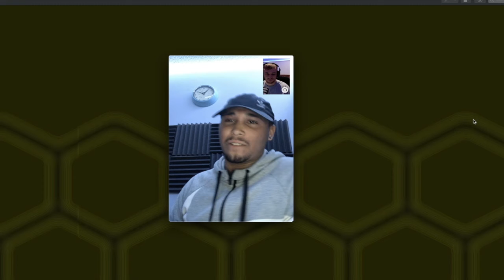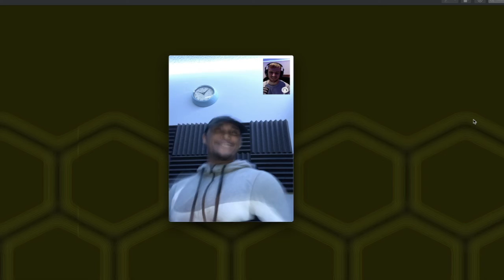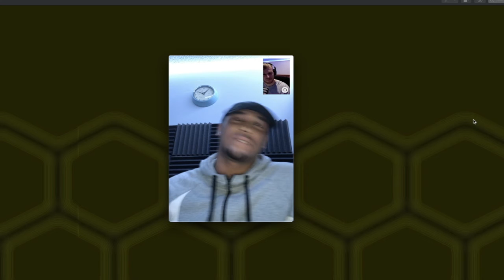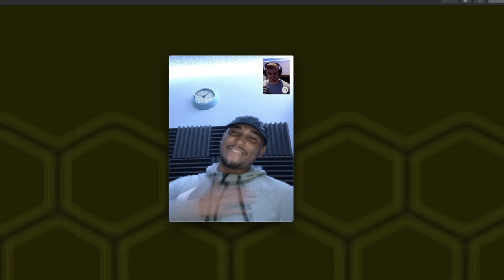HiveCast 002: Jay Faded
We are back with our second editon of the Bass Hive Podcast, think week featuring Bassline star, Jay Faded

We caught up with Jay after his recent release, 'Ripped Up Roses', and spoke a bit on all his 2020 releases, the growth of the Bassline scene as well as the story of Jay's first DJ set